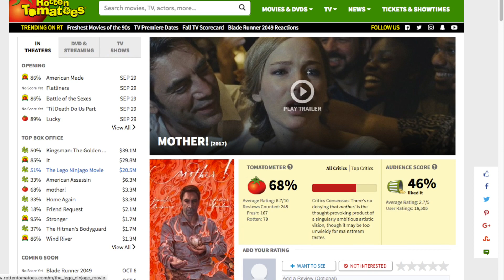MOTHER! - MOVIE REVIEW (Not as Advertised...(spoiler free))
This movie cray, cray...